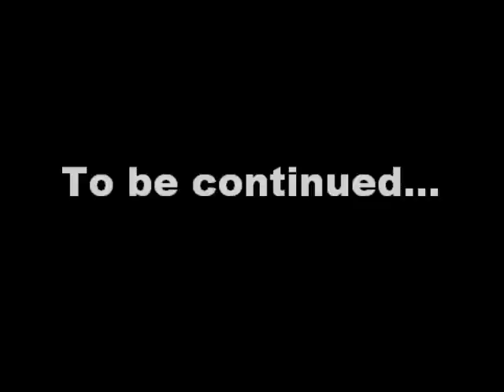Paintball sanatorio valongo 2010